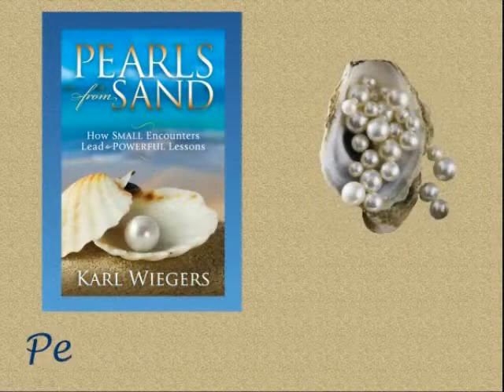Trust facts, not opinions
People frequently email, blog, or otherwise retransmit scary or controversial information that is simply false: virus attack warnings, inflammatory political exaggerations, and the like. Before you propagate the next outrageous email you receive from a well-meaning friend, take a minute to check out the facts. Odds are good that it's not true!